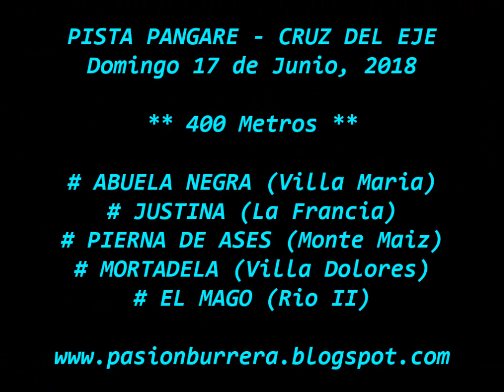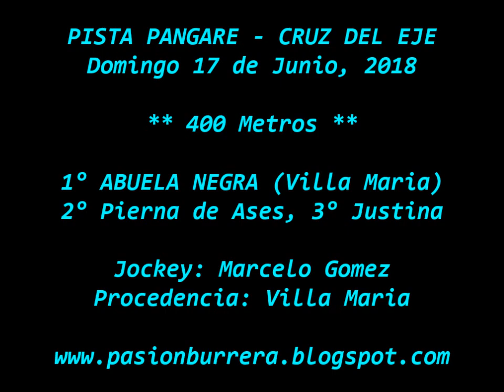Abuela Negra, Pista Pangare - Cruz del Eje (17-06-18)